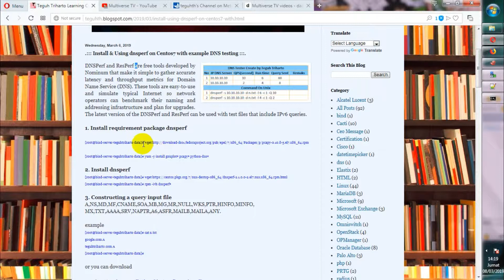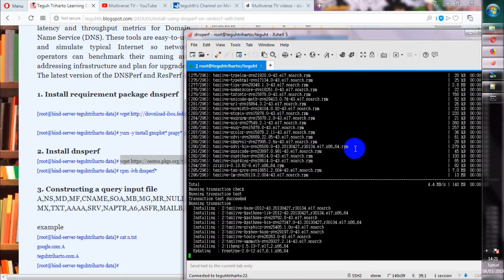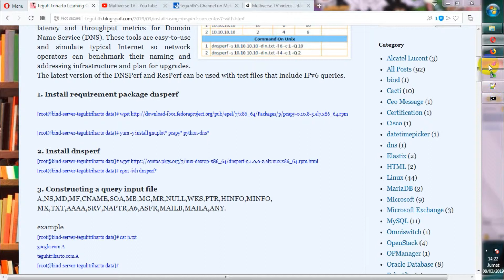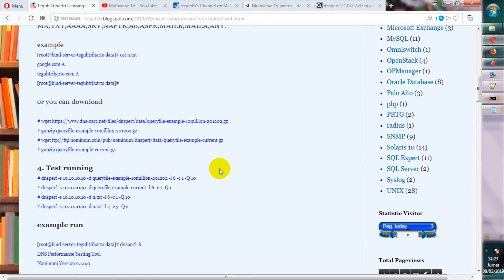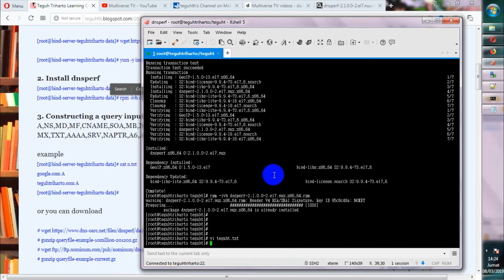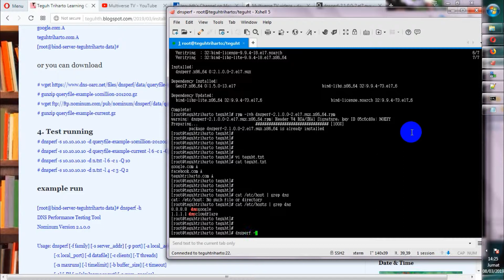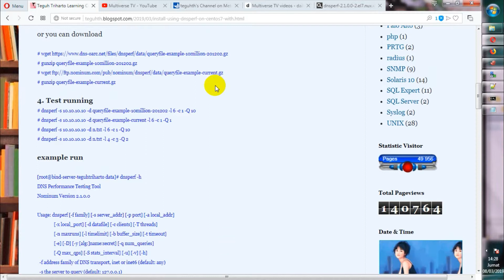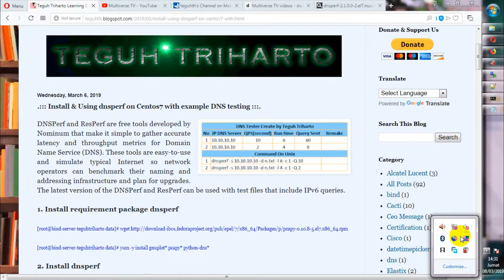How To Install & Using dns perf for DNS Audit Performance